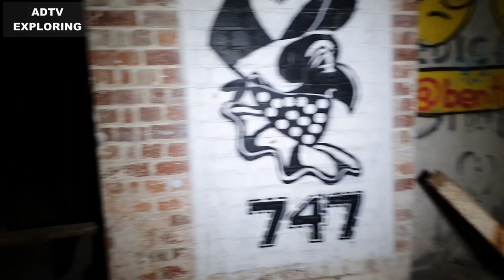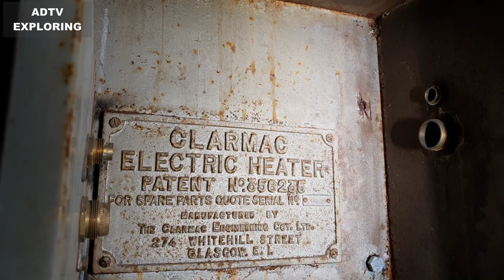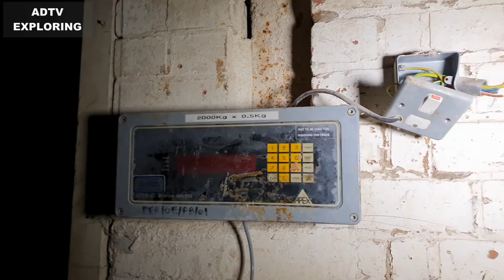Permanite Factory // Matlock // Derbyshire Night Explore // Abandoned And Historic Places UK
Permanite Factory in Matlock (Night time explore)
Permanite Asphalt was incorporated in 1989 and later became known as Ruberoid (part of the IKO Group). According to Companies House, they were dissolved on 2nd September 2016. Located just outside Matlock, the plant made asphalt flooring blocks which were mainly used to waterproof the floors of new buildings.

The plant took powdered limestone from several of the local quarries and mixed it with hot bitumen emulsion that was brought down from the refineries of Ellesmere port, this being a bi-product of the fuel oil-refining process. The mixed tar and limestone solution was poured into metal molds on the floor of the big shed and allowed to solidify, then the back-breaking process of manually separating and stacking the cooled blocks could begin.

During the late 80's part of the process was mechanism when Permanite spent a lot of money on a shiny new plant that would replace the labourers, but kept breaking down. The site was regulated by the local Derbyshire Dales District Council on the condition that the heating of tar or bitumen is regulated under section 6.3 of the Environmental Permitting Regulations.

Originally, the site was part of the larger Cawdor Quarry complex. It is suggested that the factory closed sometime around 2009.

More content being edited and soon available